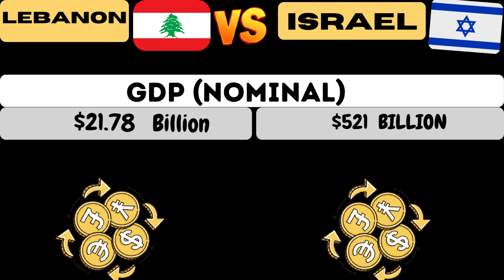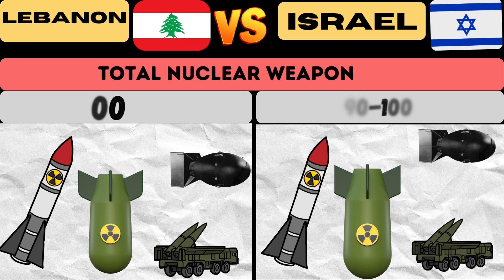Israel vs Lebanon Military Power Comparison | Quiz Master